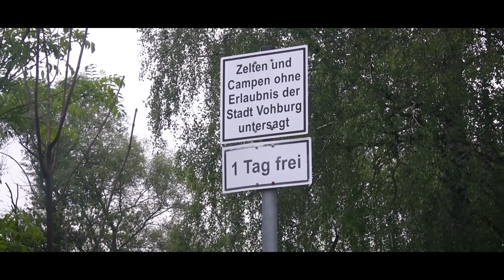Ein Belg in Deutschland - Folge 11 - Carina I | Friedrichshafen in Baden-Württemberg und Bayern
[ENG BELOW]
Heute sehe ich Carina wieder. Wir treffen uns am Bodensee in Baden-Württemberg und fahren von dort zusammen weiter nach Bayern. Mal sehen, wie sie sich auf der hügeligen Strecke schlägt.

Das ist die neue Folge der Online-Reportage-Serie “Ein Belg in Deutschland” von Carl Declerck feat. tvision. Wie findet ihr diese Folge? Wir freuen uns über eure Kommentare.

[ENG]
Carina is joining me for a week. Together we discover the German mountains.